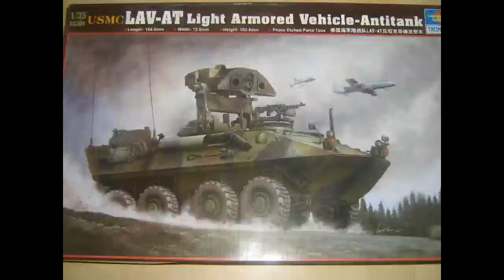LAV AT USMC.TRUMPETER 1/35